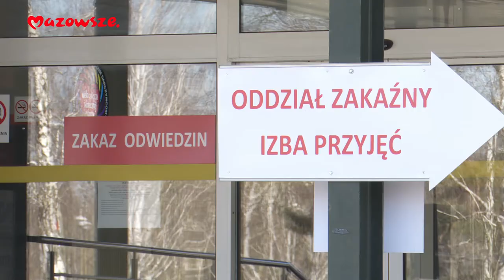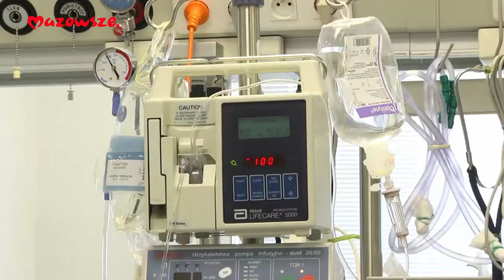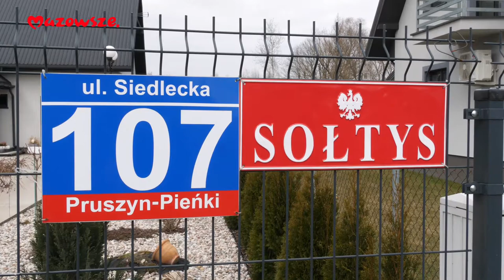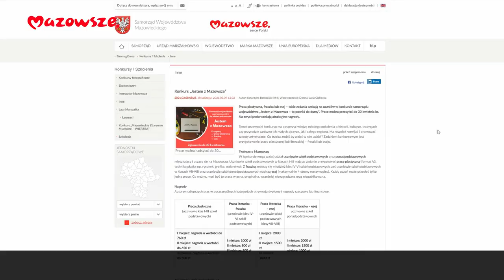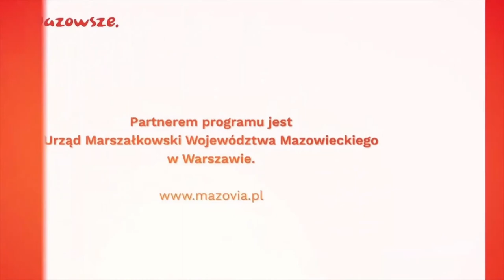Wiadomości z Regionu Mazowieckiego 26.03.2021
W tym wydaniu wiadomości:
- trzecia fala COVID-19 , sytuacja w szpitalach na Mazowszu coraz trudniejsza,
- przebudowa drogi na trasie Stok Lacki- Wyczółki w gminie Siedlce wkracza w kolejny etap- ponad 12 mln na modernizacje,
- lotnisko w modlinie z nową szansą? Zainwestować chce prywatny inwestor,
- pierwsza tego typu inicjatywa w Polsce- kierowcy ambulansów stołecznego Meditransu szkolą się w ekstremalnych warunkach,
- jestem z Mazowsza!